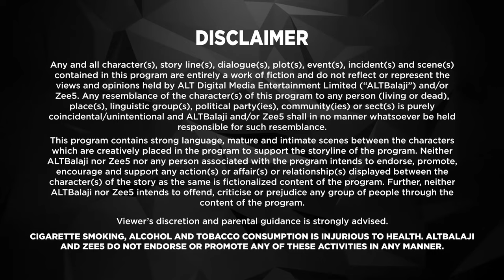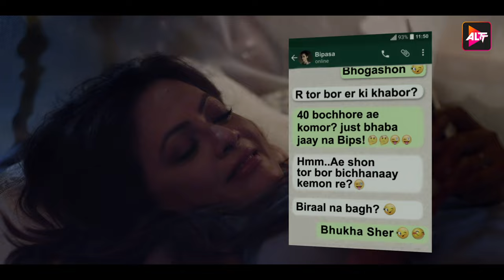Dhimaner Dinkaal | EP1| Trouble in paradise | Saswata Chatterjee, Sudipta BanerjeeActress, Poonam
What happens when an uber simple Bengali family man meets a seductress on social media? Dhimaner Dinkaal is a story that explores the strength of familial ties, culture, and good old Indian values. If you, too, are hooked to social media, you cannot miss this!
Cast: Poonam Basak

Directors: Anindo Sarkar

12 Months Subscription Pack